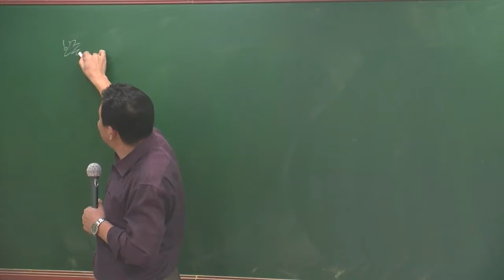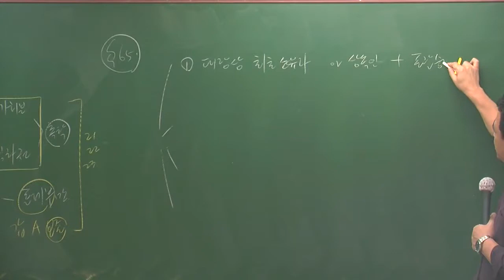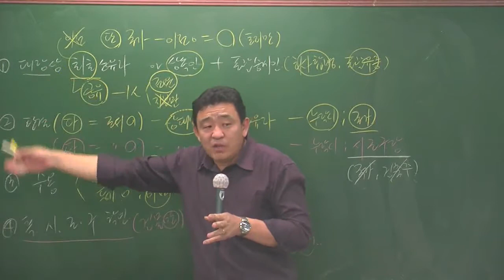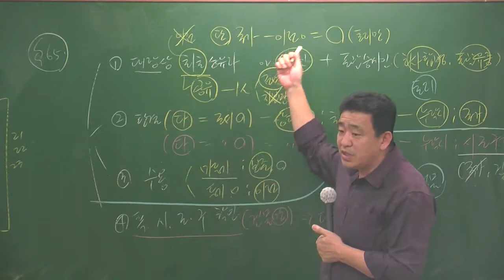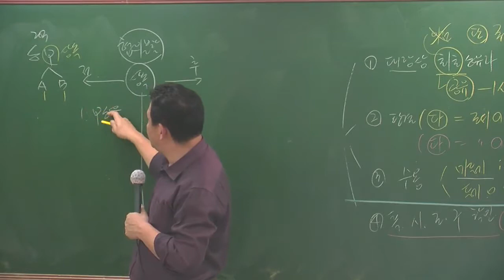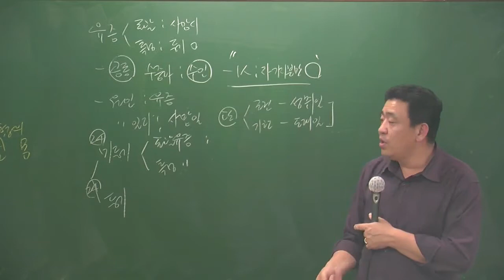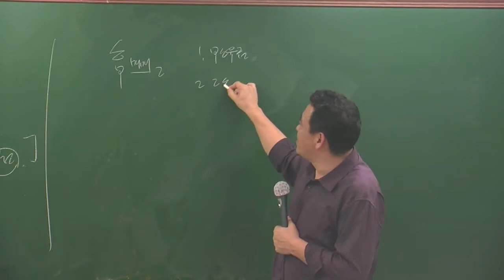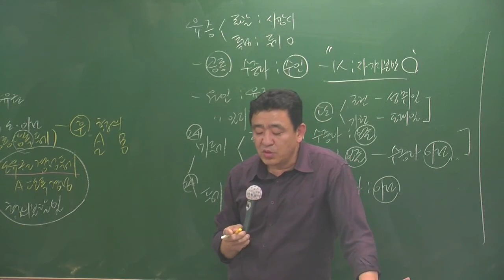공시4-16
4월 심화이론